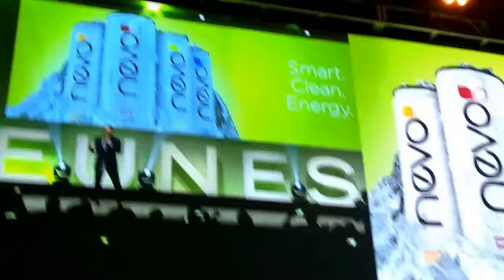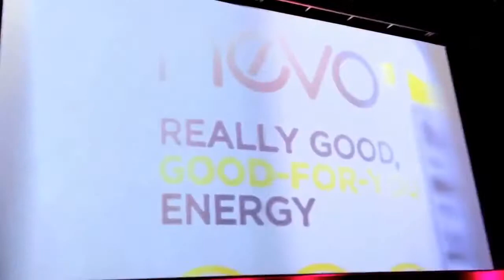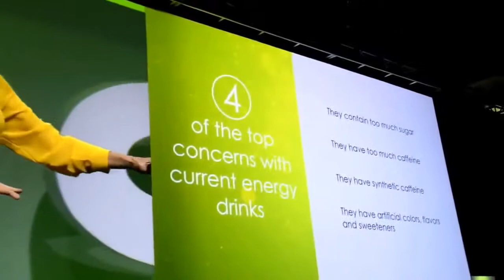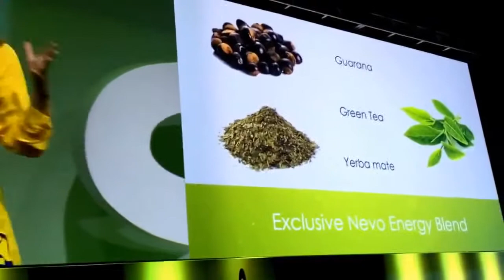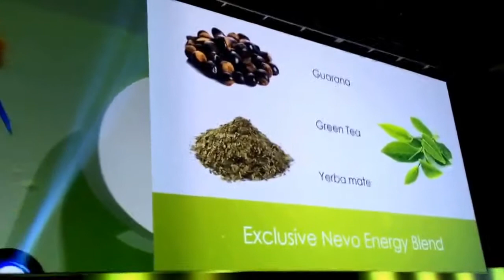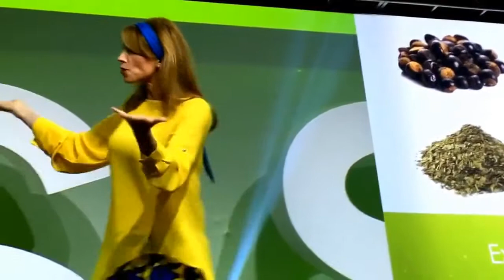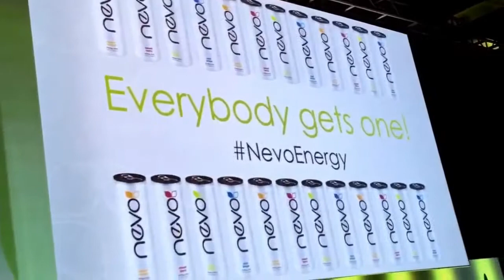NEVO energy drink from JEUNESSE GLOBAL